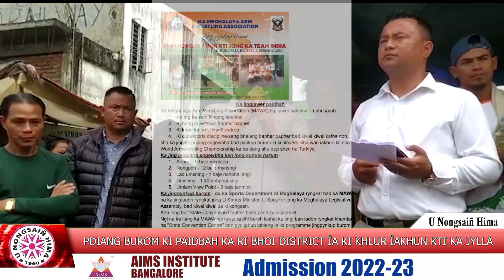PDIANG BUROM KI PAIDBAH KA RI BHOI DISTRICT ÏA KI KHLUR ÏAKHUN KTI KA JYLLA